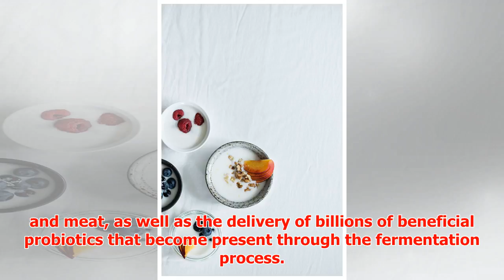Coconut Yogurt Recipe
► Coconut Yogurt Recipe By Derek Henry, Holistic Health Coach for Healing the Body Consuming beneficia...